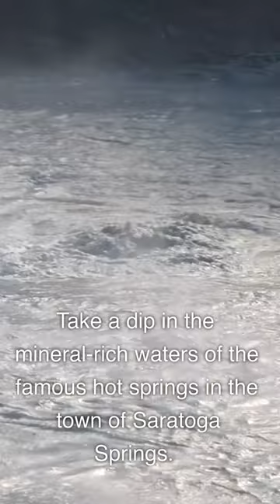Top things to do in Utah - Travelling Nomad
Welcome to Utah, the state known for its stunning national parks, outdoor adventures, and rich cultural heritage! In this video, we'll take you through the top 10 things to do in Utah, so you can make the most of your trip to this amazing state.
Starting with a visit to the iconic Delicate Arch in Arches National Park, we'll take you through the top attractions in Utah, including Zion National Park, Bryce Canyon National Park, and the Great Salt Lake. You'll also discover some off-the-beaten-path places like the eerie Bonneville Salt Flats and the historic Mormon Temple Square.
Don't miss this video if you want to experience the best of Utah!
What’s covered in this video:
things to do in utah
things to do in salt lake city
top 10 utah
fun things to do in utah
places to visit in utah
things to do in moab
utah things to do
top 10 things to do in utah
best things to do in salt lake city
what to do in utah
10 best places to visit in utah
top 10 things to do in salt lake city utah
top 10
best places to visit in utah
top things to do in utah
things to do in moab utah
things to do in utah summer
top things to do in moab